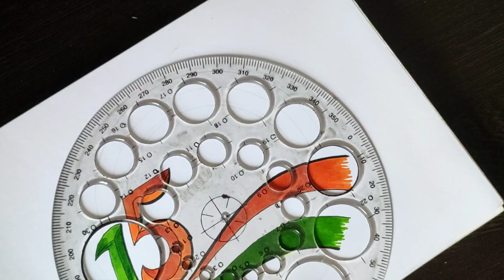Independence day easy drawing with mandala art|India flag Mandala art easy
Hi friends welcome to Vennila YL Creations

🌸 Independence Day mandala art|Mandala art for beginners 🌸
Materials Used

- Drawing sheet (140GSM,size A5)
- HB pencil
- Artline Fine Line pen
- Compass
- Eraser

sketch book (A5)
Drawing Book(A5)
Brustro Technical pen
MICRON pen
Blending stump
Mobile Stand for Video Recording

My Creative Mandala art video

Independence Day is celebrated annually on 15 August as a national holiday in India commemorating the nation's independence from the United Kingdom on 15 August 1947, the day when the provisions of the 1947 Indian Independence Act, which transferred legislative sovereignty to the Indian Constituent Assembly, came into effect.